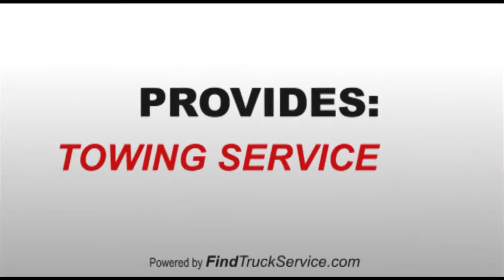Hodge's Truck Towing & Repairs in Wyoming, IL | 24 Hour Find Truck Service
24 Hour Truck Repair & Heavy Duty Towing Service in Wyoming, IL. 24 Hour Tire Repair Service, Tow Truck Service, Semi Truck Towing in Wyoming, IL. Providing 24 Hour Truck, Trailer & Tire Road Service in Wyoming, IL and surrounding area.

Hodge's Towing & Repairs
 408 W Smith St
 Wyoming, IL

Got an Android Phone? Download our Free Android App on Google Play